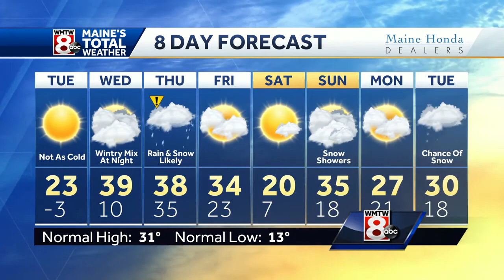After a cold start, milder temperatures return this afternoon